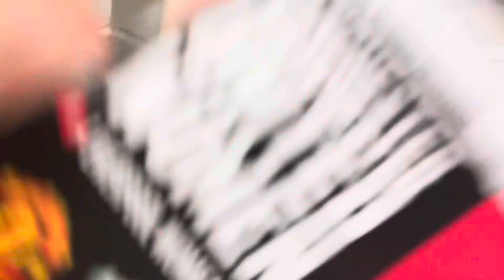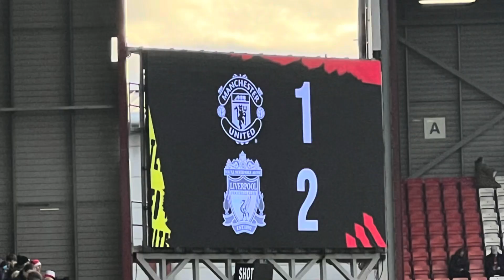WINNING AWAY | United vs Liverpool